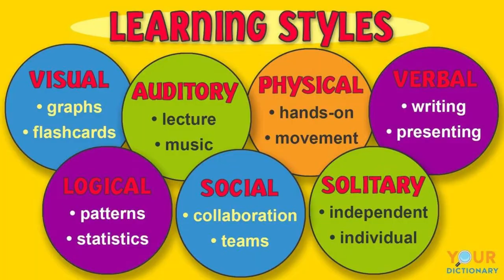"DIGITALIZATION AS INNOVATIVE PEDAGOGY TO DEVELOP COGNITIVE PROTOCOLS"